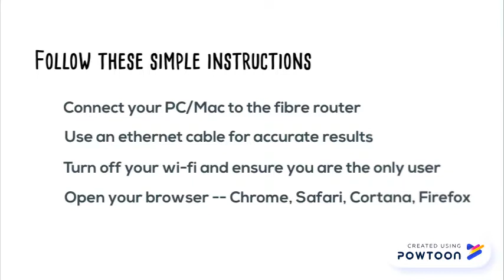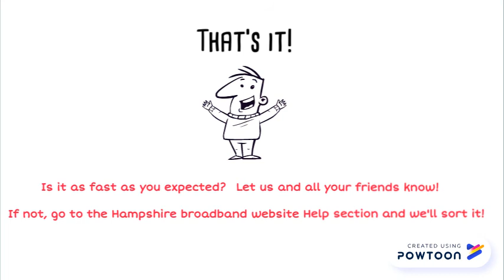Whiteboard explainer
How to run a speedtest-- Created using Powtoon -- Free sign up -- Create animated videos and animated presentations for free.  PowToon is a free tool that allows you to develop cool animated clips and animated presentations for your website, office meeting, sales pitch, nonprofit fundraiser, product launch, video resume, or anything else you could use an animated explainer video. PowToon's animation templates help you create animated presentations and animated explainer videos from scratch.  Anyone can produce awesome animations quickly with PowToon, without the cost or hassle other professional animation services require.